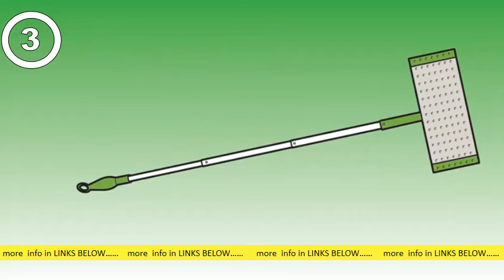3 Dust Mops and Pads For Wet Floor in The Market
3 Dust Mops and Pads For Wet Floor in The Market

3.

Amazon Best Sellers: Best Household Dust Mops & Pads amazon zgbs hpc amazon zgbs hpcCachedSimilarSwiffer Sweeper Wet Mopping Cloth Multi Surface Refills, Febreze Lavender Vanilla & Comfort Scent, 36 count. Swiffer Sweeper Dry + Wet All Purpose Floor Mopping and Cleaning Starter Kit with Heavy Duty Cloths, Includes: 1 Mop, 19 Refills. People also askCan you wet a dust mop? What is the best wet floor mop? Does mopping help with dust? What is the best floor duster? Feedback Dust Mops & Pads: Health & Household - Amazon amazon dust-mops-pads amazon dust-mops-padsCachedSimilar 24 of 1000+ — Discove ur great selection of Dust Mops & Pads on Amazon. Swiffer Sweeper Dry + Wet All Purpose Floor Mopping and. The 9 Best Mops of 2021 thespruce Cleaning Tools thespruce Cleaning ToolsCached9 Jan 2021 — "Quickly clean your floors with this versatile microfiber mop that does an excellent job of picking. If you use it wet, dampen the pad with water. The Best Dust Mops for Your Cleaning Routine - Bob Vi. bobvila s best-dust-mop bobvila s best-dust-mopCachedThe MEXERRIS Microfiber Spray Mop is a two-in-one dust mop that can be used both wet and dry. It comes with a dirt scrubber and three 12. 8-inch-wide microfiber pads that are washable and work well either dry or wet. These pads are safe to use on wood, tile, glass, and more. The Best Mop Options for Every Type of Flooring - Bob Vi. bobvila s best-mop bobvila s best-mopCachedThe removable pads are made with a microfiber-like material that cleans your wood floors without fea f scratching. The mop can be used wet or dry, and. Dust Mops - Dusting Tools - The Home Depot homedepot Dusting Tools homedepot Dusting ToolsCachedGet free shipping on qualified Dust Mops or Buy Online Pick Up in Store today in the Cleaning Department. O-CedarHardwood Floor N More Microfiber Mop Hardwood Floor N More. Microfiber Wet Dry Dust Mop Set with Telescopic Handle 36 in. Suncast CommercialMicrofiber Commercial Dust Mop Pads (2-Pack) Eyliden Dust Mop, Microfiber Mops for Floor Cleaning, with. amazon. ca Eyliden-Microfiber-Extendable-Adj. amazon. ca Eyliden-Microfiber-Extendable-Adj. CachedEyliden Dust Mop, Microfiber Mops for Floor Cleaning, with Extendable Adjustable Handle and 2 Washable Mops Pads, Wet & Dry Floor Cleaning Mop for. Rating: 4. 4 ‎1,804 reviews Simba Wet and Dry Cotton Pad Floor Mop 67x14x5 (18-Inch. amazon. in Simba-Wet-Dry-Floor-18-Inch amazon. in Simba-Wet-Dry-Floor-18-InchCachedSimba Wet and Dry Cotton Pad Floor Mop 67x14x5 (18-Inch) Colour May Vary: Amazon. in: Home Improvement. Rating: 3. 8 ‎834 reviews 10 Best Dust Mop for Hardwood Floors + Related Q & A | Tilen. tilen. space Product reviewstilen. space Product reviewsCachedMEXERRIS Microfiber Floor Mop for Hardwood Cleaning 360. — However, if you plan to use this as a wet mop you need to wring out the pad until it.